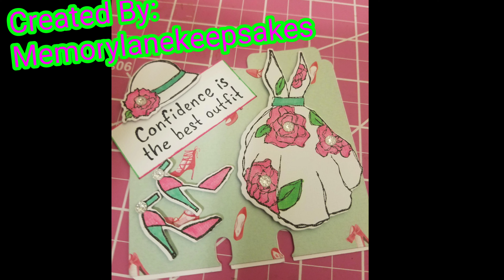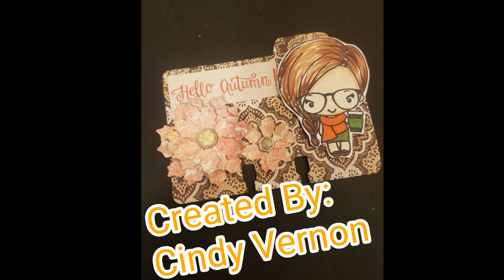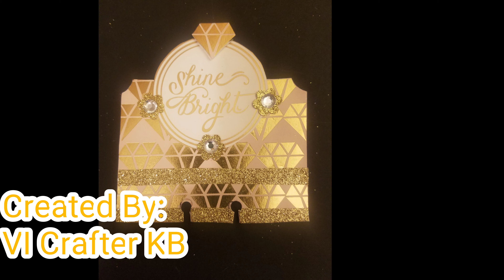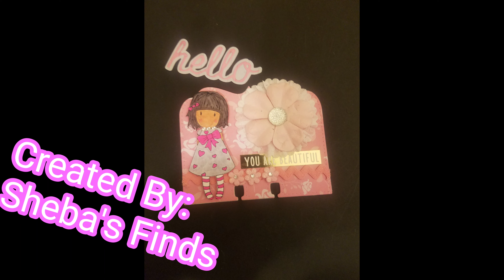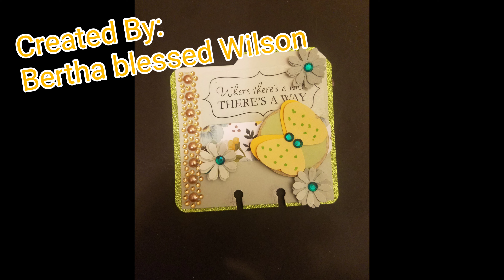A MUST SEE!!! ALL THE MEMORY DEX GORGEOUS-NESS THAT WAS CREATED FOR MY CHALLENGE BY THESE AMAZING CR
Thank you for stopping by to see this Amazing Art Work/Creativity of these Memory Dex Cards WOW!!! so Gorgeous/Beautiful/Elegant, etc...

Again, Thank you all for supporting my Challenge. I had so much fun show- casing your Phenomenal Creative Talent

 REMEMBER TO ALWAYS SPARKLE